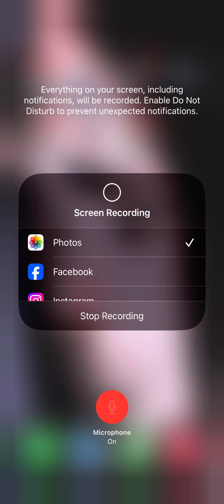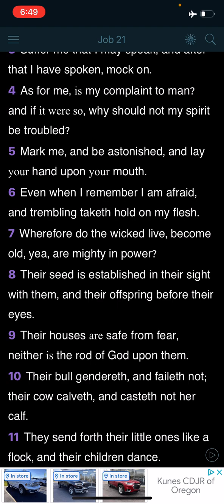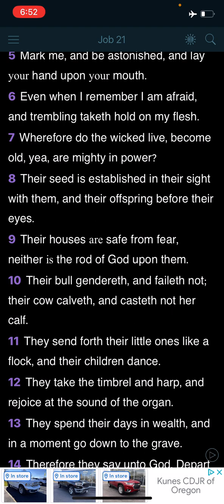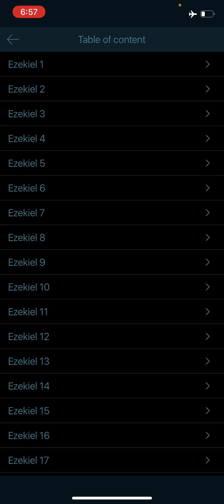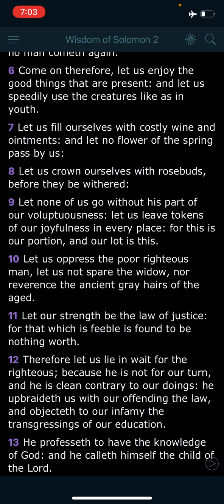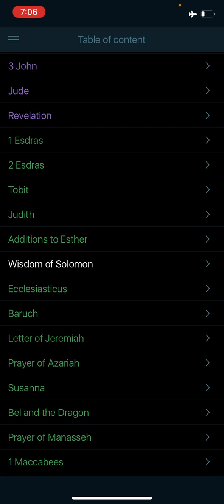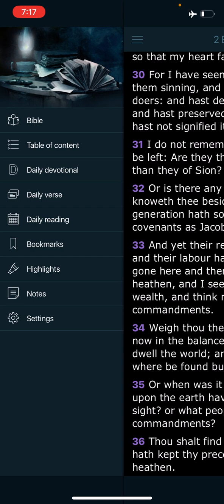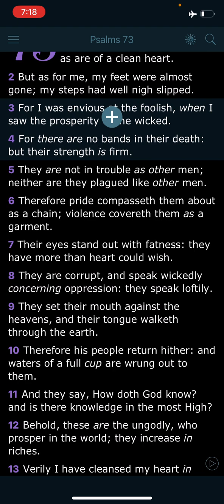He is not Troubled as other men are